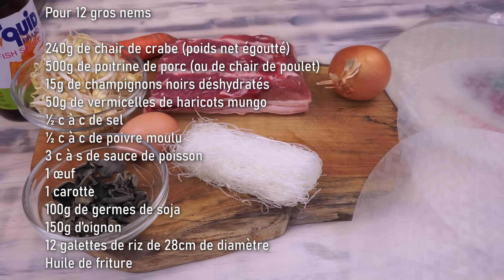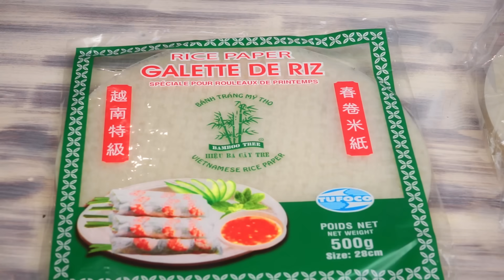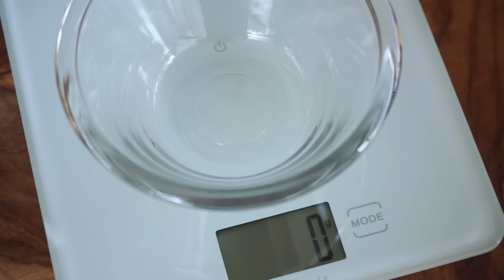GROS NEMS comme au pays, avec une farce au CRABE et à la viande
Dans ma famille au Laos, les nems que nous mangions étaient toujours très gros. Je vous propose donc de réaliser des gros nems avec une farce au crabe et à la viande. J'utilise ici de la poitrine de porc, le gras qu’elle contient apporte du moelleux à la texture des nems et de la saveur. Vous pouvez la remplacer par de la chair de poulet, par exemple des hauts de cuisse.

👩‍🍳 Ingrédients pour 12 gros nems :
240g de chair de crabe (poids net égoutté)
500g de poitrine de porc (ou de chair de poulet)
15g de champignons noirs déshydratés
50g de vermicelles de haricots mungo
½ c à c de sel
½ c à c de poivre moulu
3 c à s de sauce de poisson
1 œuf
1 carotte
100g de germes de soja
150g d’oignon
12 galettes de riz de 28cm de diamètre